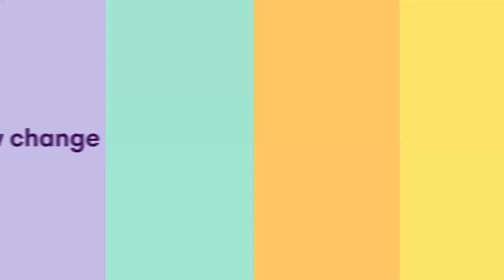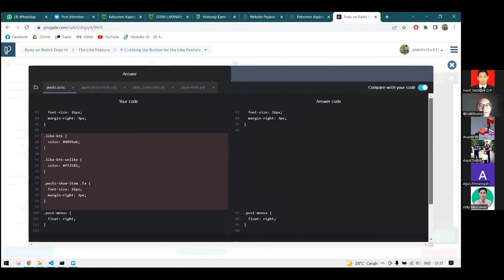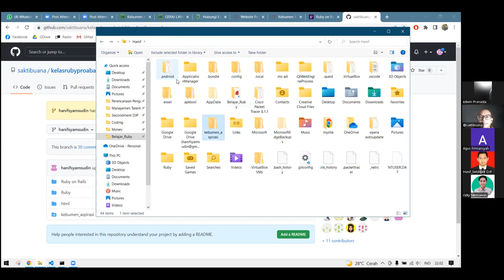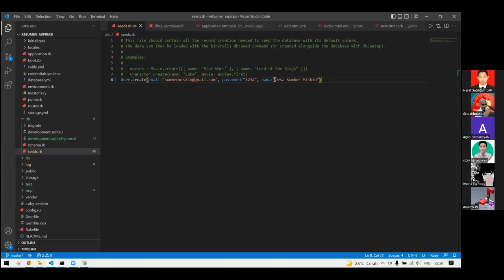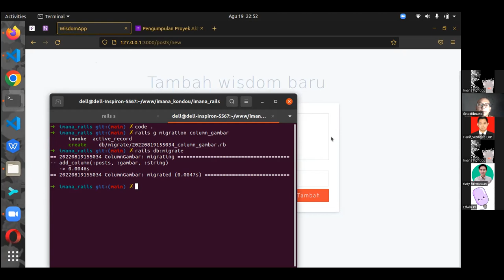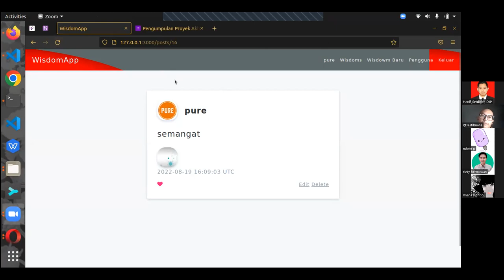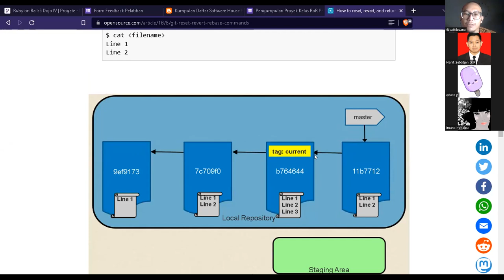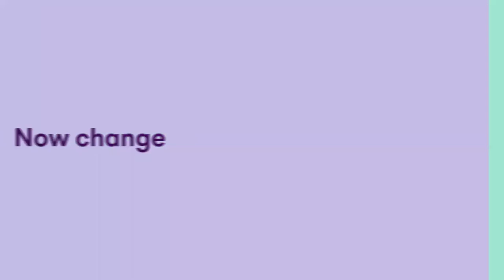Day 21 of 24 - Project Submissions, QnA, Micro Services